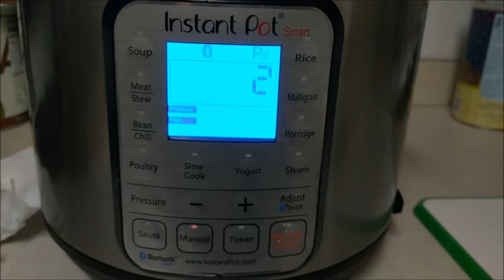ICE SEE WHAT YOU DID THERE!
Day 495

Sometimes Mother Nature is just a jerk.